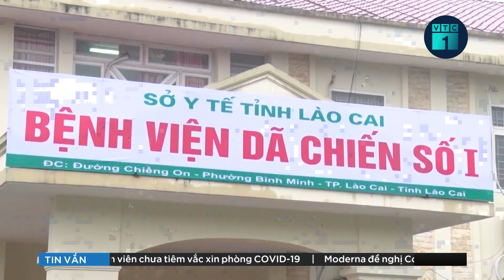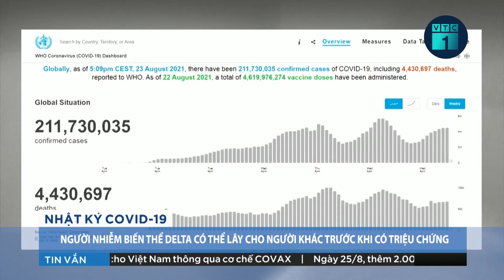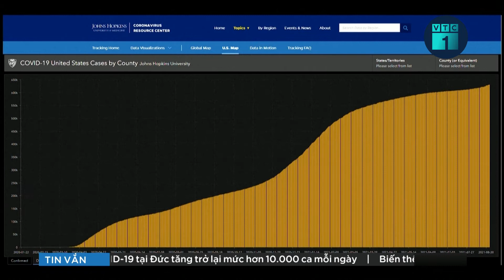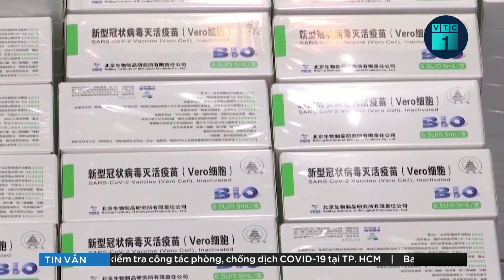Tin tức dịch Covid-19 mới nhất chiều 26/8: Hà Nội thêm 33 ca nghi mắc mới | VTC1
VTC1 | Cập nhật tin tức dịch Covid-19 mới nhất chiều 26/8: Hà Nội thêm 33 ca nghi mắc mới.